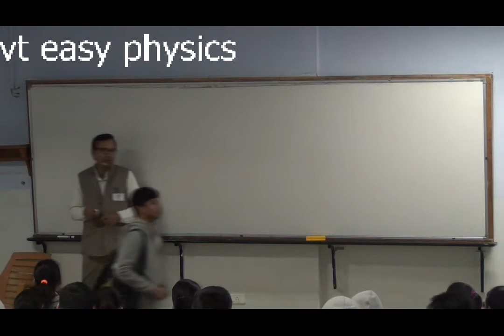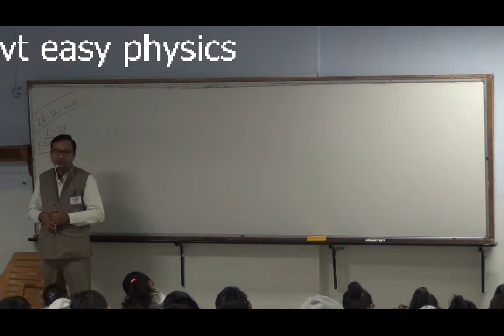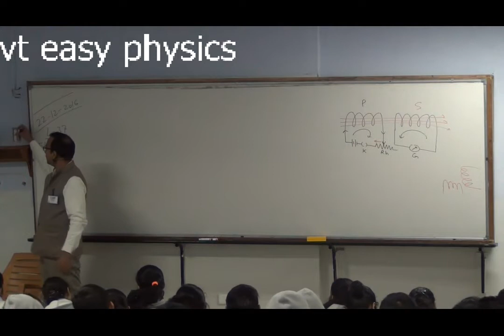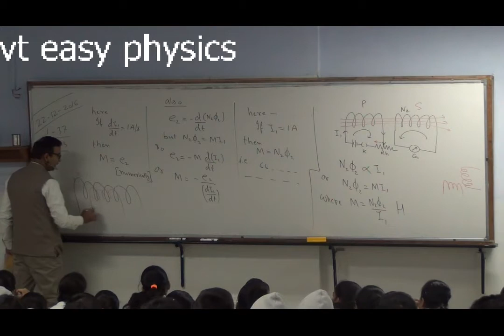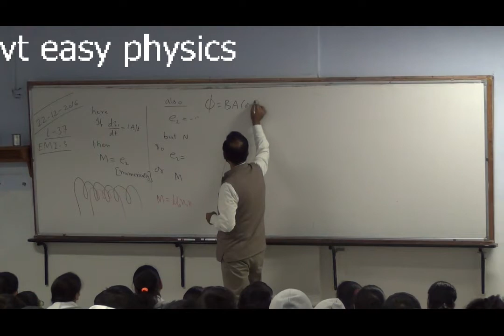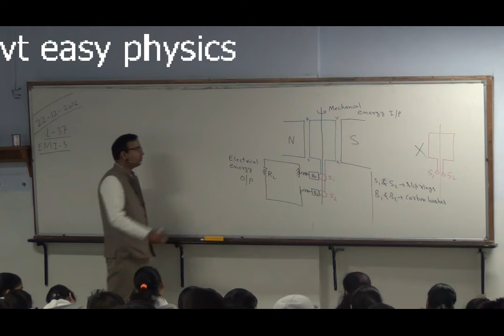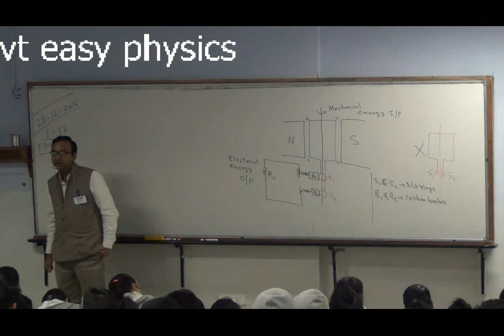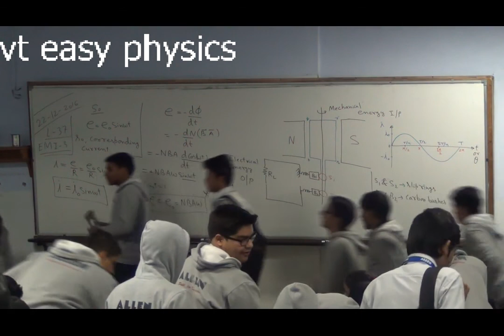L-37, emi-3 , mutual induction, ac generator